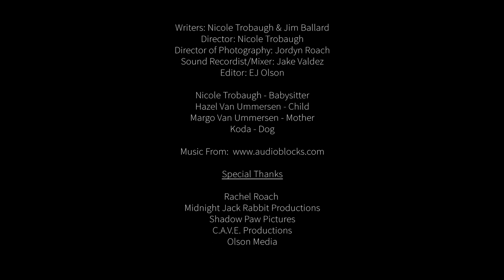TACHYPYCHIA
Eugene Film Society 72 hr Horror Film Competition 2017 Submission

Winner of 2017 Award for Excellent Acting

Tachypsychia is a neurological condition that alters the perception of time, usually induced by physical exertion, drug use, or a traumatic event. It is sometimes referred to by martial arts instructors and self-defense experts as the Tachy Psyche effect.

Will the Tachy Psyche effect be helpful or armful when the places that are suppose to be safe aren't?

Starring
Hazel Van Ummersen
Margo Van Ummersen
Nicole Trobaugh

Writers: Nicole Trobaugh and Jim Ballard
Director: Nicole Trobaugh
Director of Photography: Jordyn Roach
Sound Recordist/Mixer: Jake Valdez
Editor: EJ Olson

Special thanks:
Rachel Roach
Midnight Jack Rabbit Productions
Shadow Paw Prictures
C.A.V.E. Productions
Olson Media